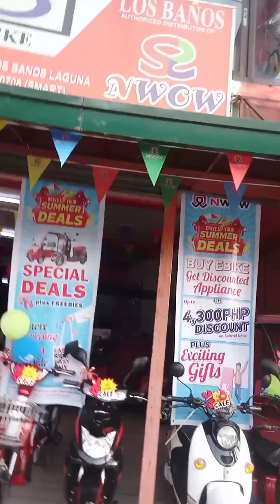Los Baños Church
Los Baños Laguna Ang Gumagawa ng masarap na Buko Pie 🥧